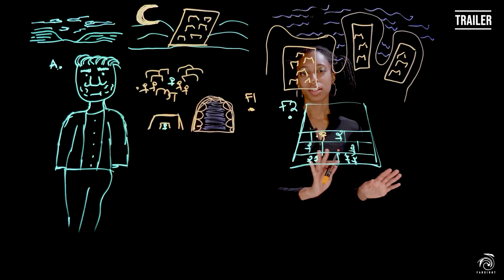President Xi Jinping and Taiwan - TRAILER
This is the trailer for the full-length remote-viewing documentary that describes Farsight's remote-viewing perceptions of President Xi Jinping of China and what he will do in the future regarding Taiwan. The full-length video can be found on FarsightPrime.com.